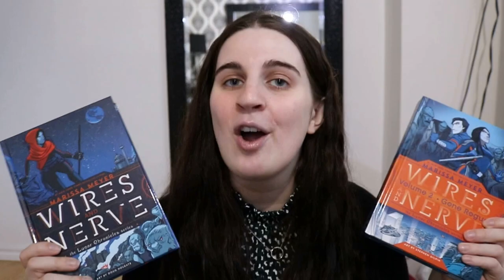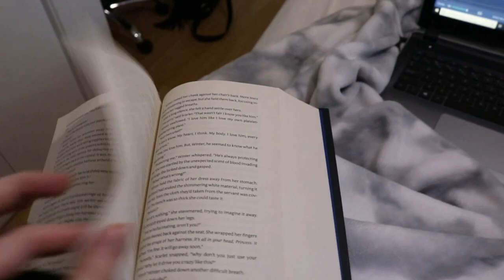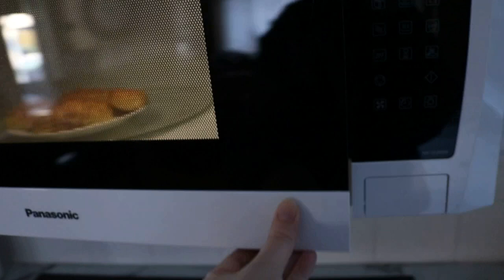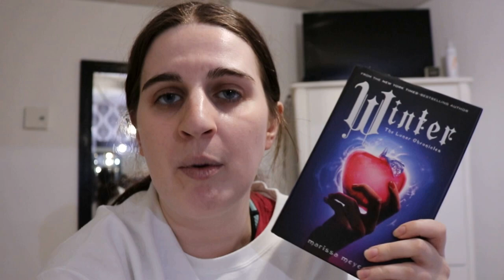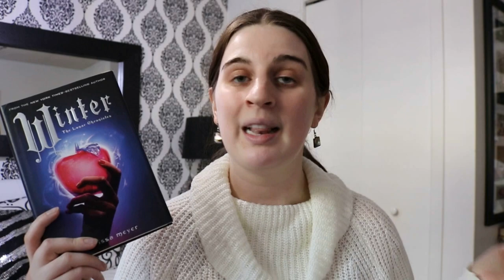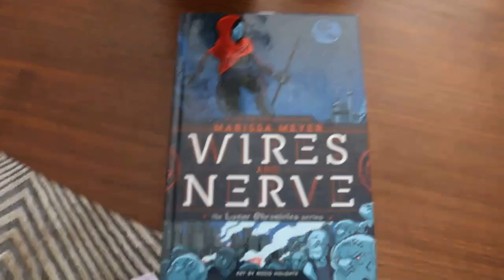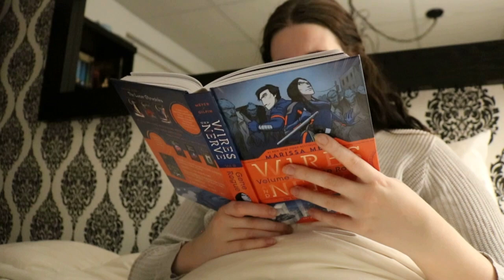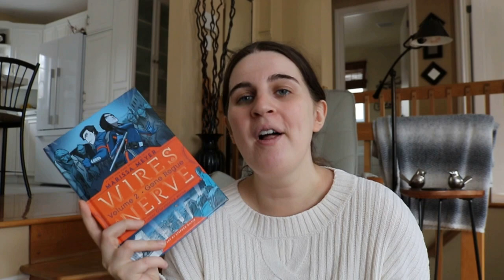A VERY LUNAR CHRONICLES READING VLOG 🌙 Winter & Wires and Nerve graphic novels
A reading vlog in which I fangirl over The Lunar Chronicles for 20 minutes.